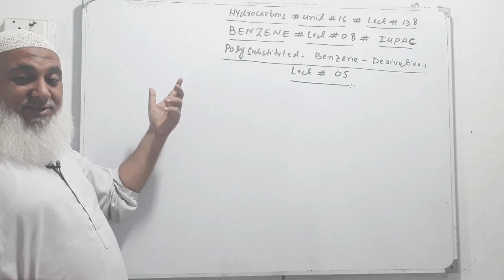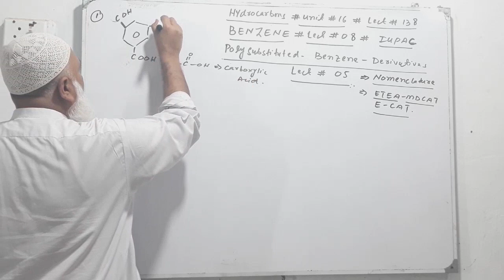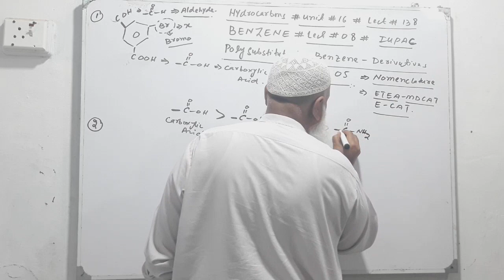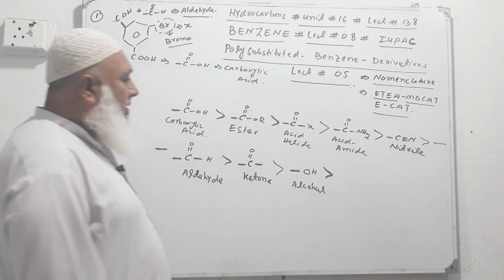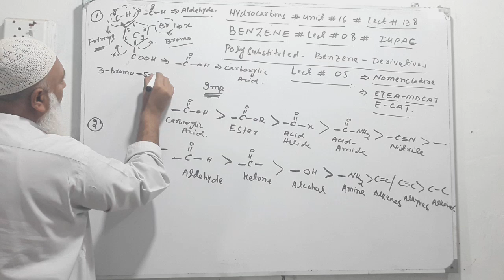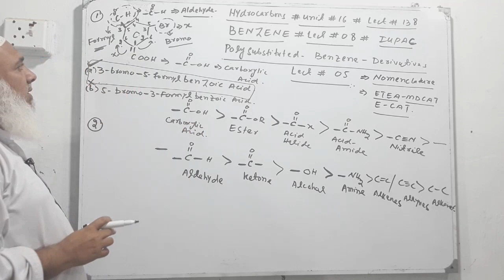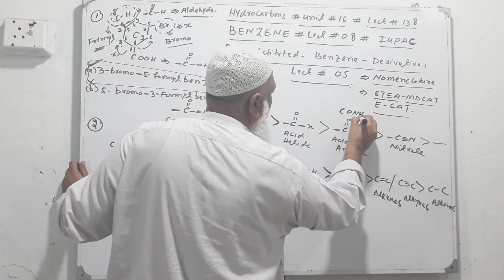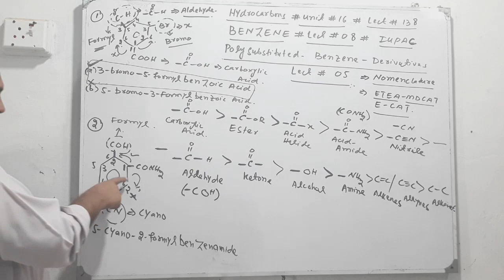L-5 NOMENCLATURE IUPAC @chemistrywallah120 mdcat etea.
.CAUSES FOR DEVIATION||GASES||STATES OF MATTER 1GASES|@chemistrywallah120  MDCAT||ETEA||MCQSEXAMPLES of OPTICAL ISOMERISM|STERIOISOMERISM|HYDROCARBONS|@chemistrywallah120  MDCAT||ETEA|| optical activity.  optical isomers.enentiomers.chil behavior|GASES|@chemistrywallah120  MDCAT|ETEA.Optical Activity||plane polarize light|optical ISOMERISM|Sterioisomerism|@chemistrywallah120 .
ENENTIOMERS. ISOMERISM| optical ISOMERISM. meso compounds. internal